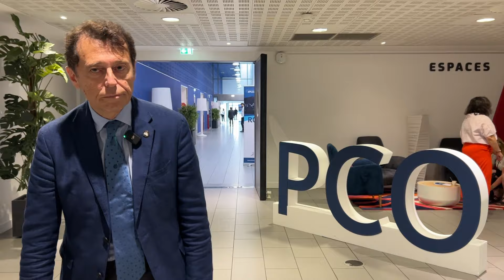"Robotic surgery promises better surgical control" Francesco Benazzo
Francesco Benazzo believes that new technologies, particularly robotic surgery, hold great promise in enhancing surgical control. By collecting data and experience, we can continue to advance in this field.
However, the cost of healthcare poses a significant challenge, especially with the ageing population in Europe. Ensuring the highest quality healthcare for every patient remains a priority, despite the rising costs of materials and healthcare services. Watch the interview!